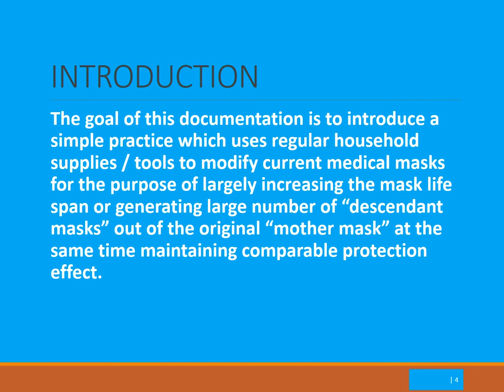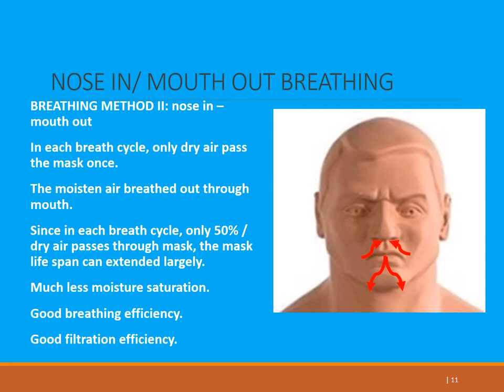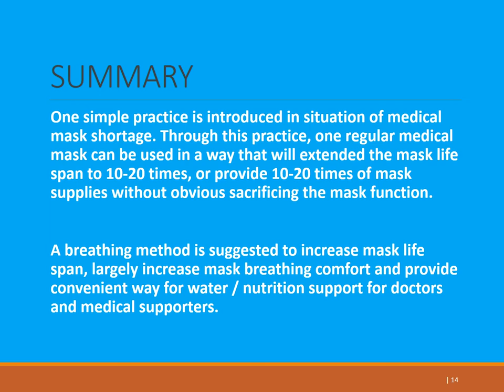Corona Virus Covid 19 Mask I: A simple practice to extend medical mask life time for more than 10 X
Mask, Mask, Mask, Corona Virus, Vovid-19 global mask shortage solution, one of millions